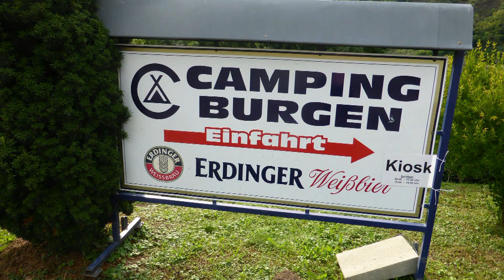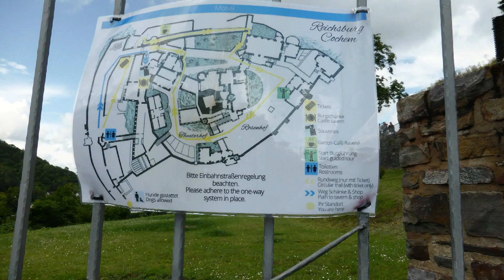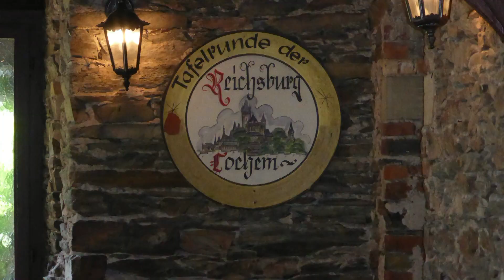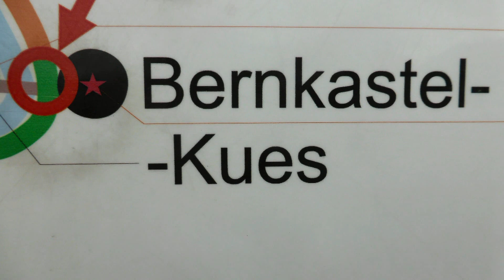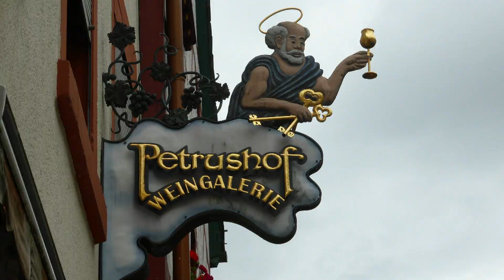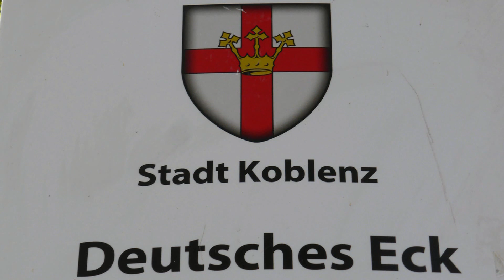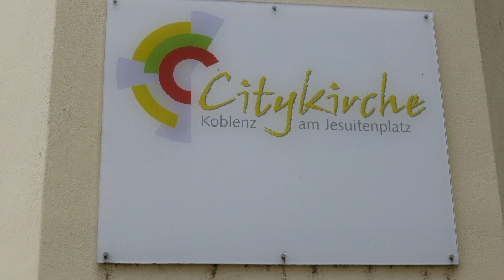Ons bezoek aan de Moezel in Duitsland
20211 Een bezoek aan de Moezel in Duitsland, gekampeert in de plaats Burgen op ACSI pas camping Burgen in het na seizoen. We hebben de plaats Cochem met de burcht bezocht Tevens zijn we in Bernkastel Keuz geweest en in Koblenz de dreieck bekeken.